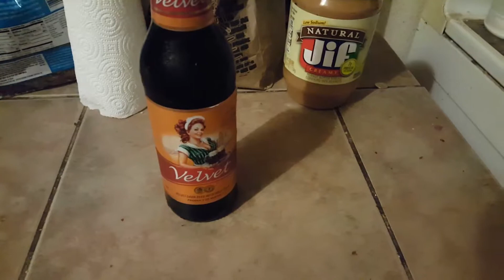Russian Velvet Beer, Русский пиво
хорошо пиво из Балтика.  Good beer from Baltika